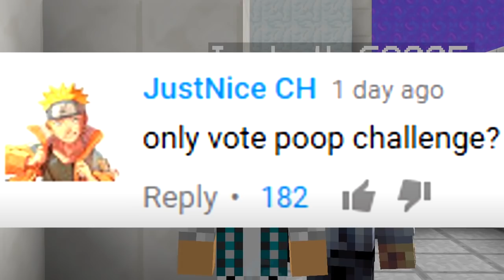ONLY VOTE SUPER POOP CHALLENGE (Minecraft Build Battle)